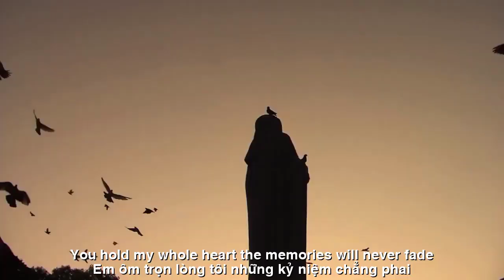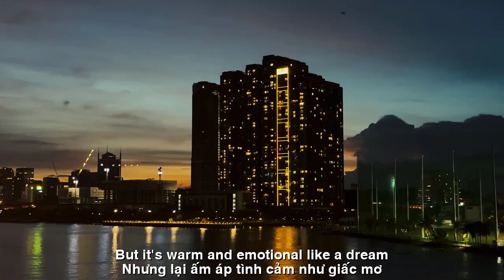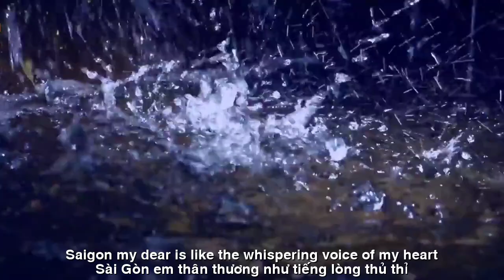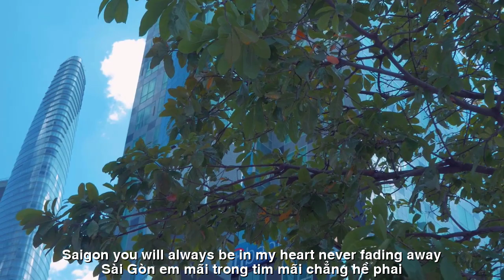[FULL HD]SÀI GÒN TÔI YÊU EM||SAIGON I LOVE YOU-HOÀNG ANH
TÁC PHẨM:SÀI GÒN TÔI YÊU EM
||SAIGON I LOVE YOU
SÁNG TÁC:NS QUANG DAU
TRÌNH BÀY:CA SỸ HOÀNG ANH
ASM NS QUANG LONG
PROMOVIES VIDEOKAR NS QUANG DAU
Sài Gòn Tôi Yêu Em
Sài Gòn, tôi yêu em, thành phố ngàn hoa,
Nắng vàng ươm nụ cười trong ánh mắt thiết tha.
Những con đường tấp nập, dòng người qua lại,
Em ôm trọn lòng tôi, những kỷ niệm chẳng phai.
Buổi sáng tinh mơ, cà phê sánh thơm ngát,
Tiếng rao buôn rộn ràng, chợ Bến Thành nhộn nhịp.
Con hẻm nhỏ, góc phố xưa, bao ký ức dạt dào,
Sài Gòn, em thân thương, như tiếng lòng thủ thỉ.
Những cơn mưa bất chợt, em nhẹ nhàng, tinh nghịch,
Nhưng lại ấm áp, tình cảm như giấc mơ.
Đêm Sài Gòn lung linh, ánh đèn sáng rực rỡ,
Tôi yêu em, từng khoảnh khắc, từng giờ phút qua.
Dẫu có xa em, lòng vẫn hướng về mãi,
Sài Gòn, tôi yêu em, trong từng nhịp tim này.
Những con phố thân quen, những nụ cười thân ái,
Sài Gòn, em mãi trong tim, mãi chẳng hề phai.
Saigon, I love you, city of flowers,
The golden sunlight nourishes the smile in the earnest eyes.
Busy roads, people passing by,
You hold my whole heart, the memories will never fade.
Early morning, fragrant coffee,
The bustling sound of trading, Ben Thanh market is bustling.
Small alleys, old street corners, lots of memories,
Saigon, my dear, is like the whispering voice of my heart.
The sudden rain, you are gentle, mischievous,
But it's warm and emotional like a dream.
Saigon night is sparkling, the lights are bright,
I love you, every moment, every hour.
Even if I'm far away from you, my heart will always be with you,
Saigon, I love you, in every heartbeat.
Familiar streets, friendly smiles,
Saigon, you will always be in my heart, never fading away.